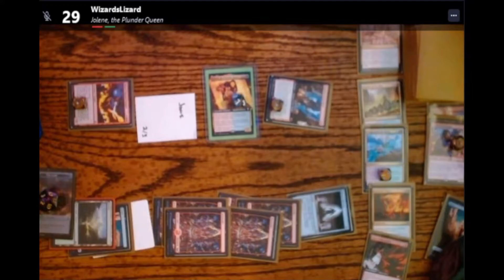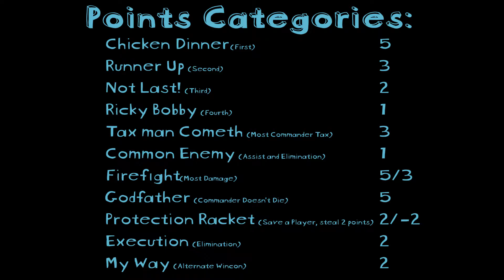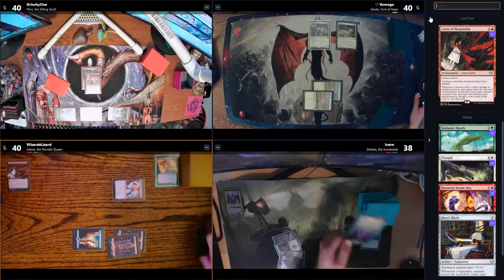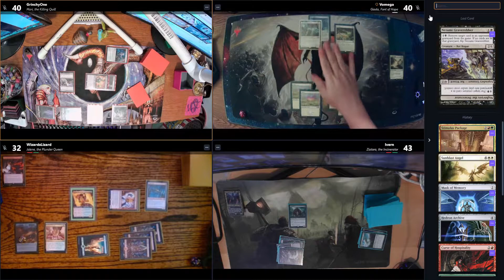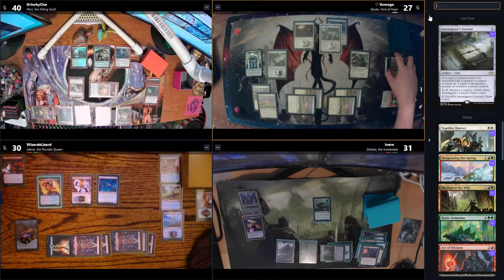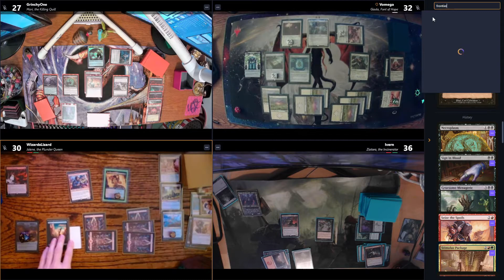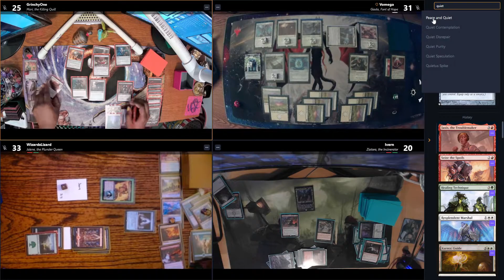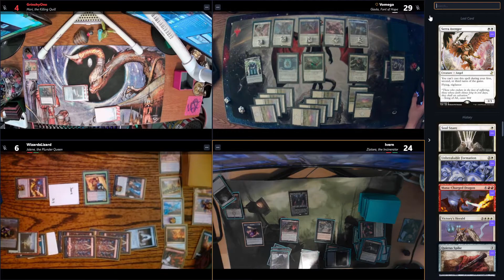Whose League is it Anyways? -- Season 4 -- Match 1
Who's League is it Anyways? is a casual commander league featuring the Time Wasters and Friends. It has custom league rules, involving restrictive deck building and a point scoring system. Each season the competitors build a new deck according to the seasons restrictions and duke it out for points that MATTER! The League is broadcasted live on PTW Kink's Twitch Channel.

GrinchyOne: ~Assassins leave no trace~